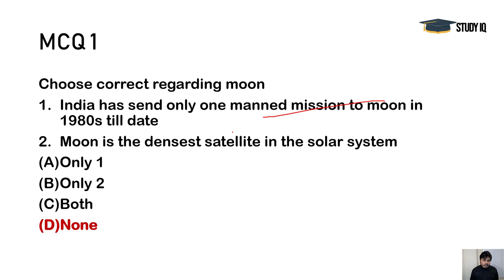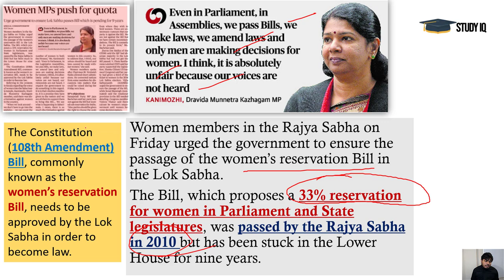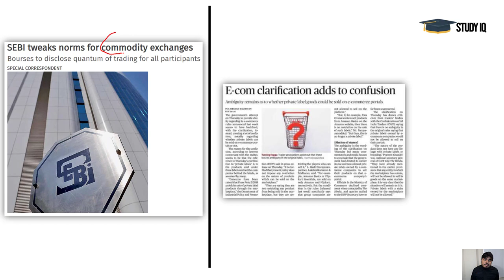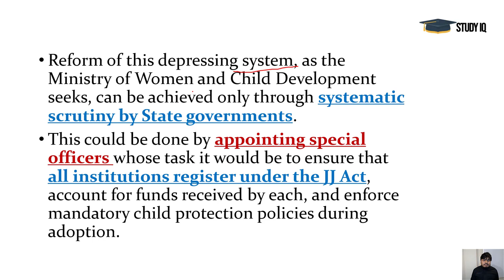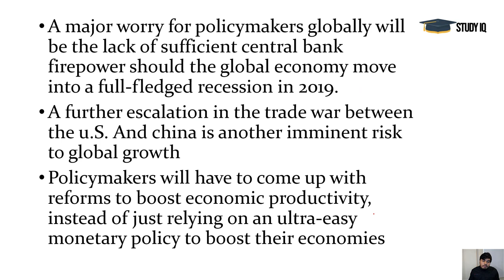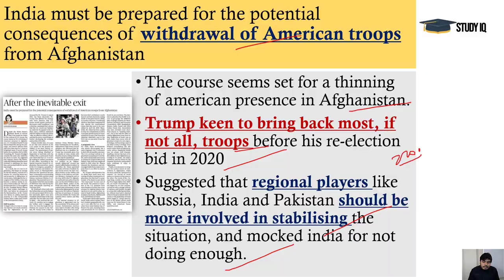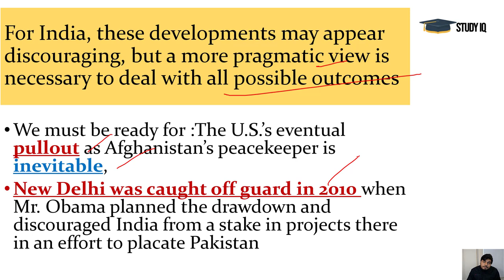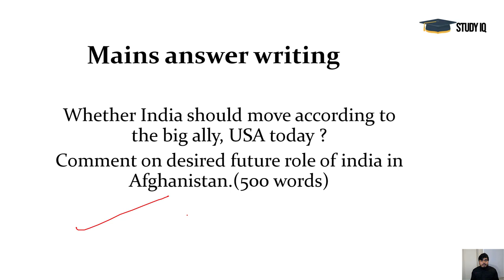English 5 January 2019 - The Hindu Editorial News Paper Analysis [UPSC/SSC/IBPS] Current Affairs